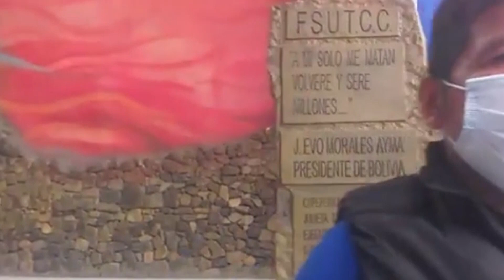18 DE OCTUBRE VAMOS A GANAR CON LUCHO Y DAVID ..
ENTREVISTA CON JULIAN CRUZ SE CREARAN PUESTO DE TRABAJO ..